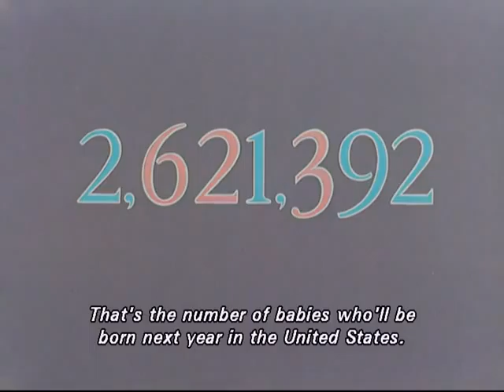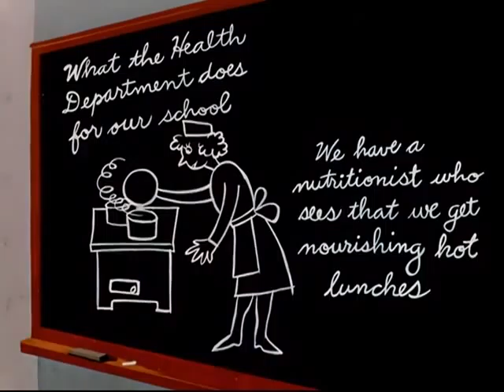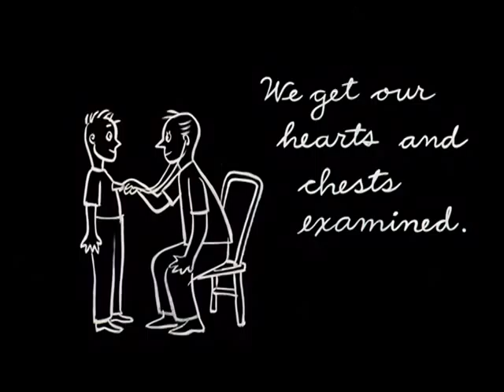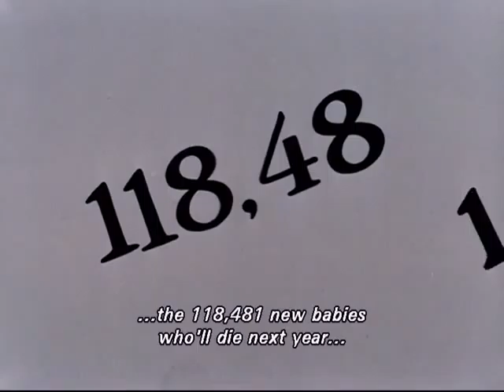So Much for So Little 1949 Short